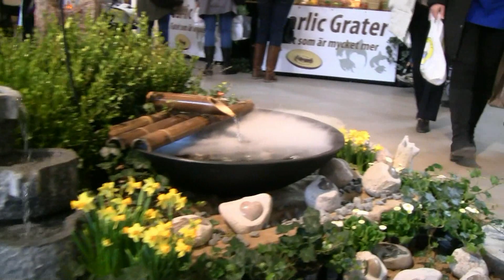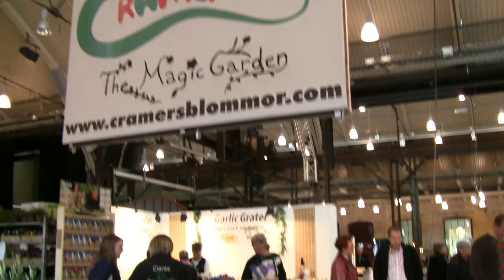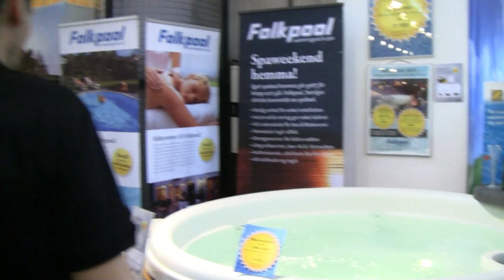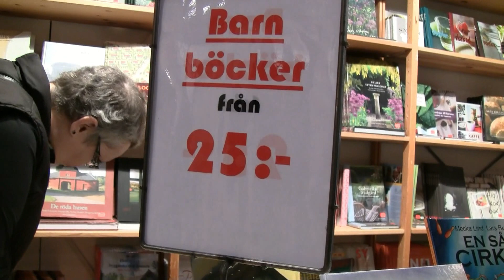Hem- och Trädgårdsmässan 2011 1.1.mp4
Våren är på gång och Hem- och Trädgårdsmässan 2011 har startat på Åhaga...